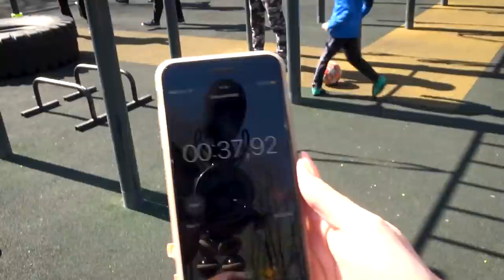Не выполнил вызов - вылетел! Симкин, Шеврыгин, Качок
Заруба блогеров на вылет: Виктор Симкин, Максим Шеврыгин, домашний качок